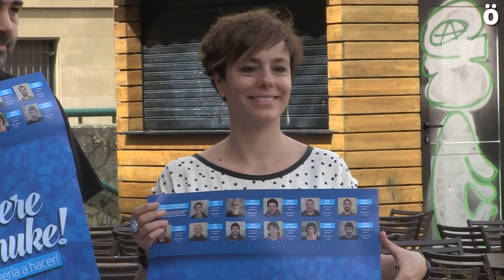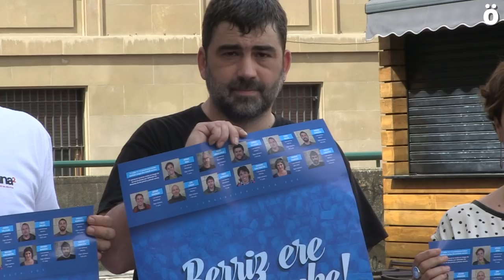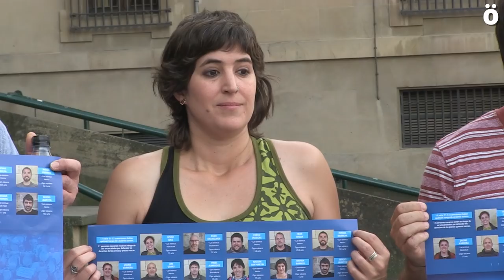Acusados en el macrosumario 11-13 defienden su trabajo y convocan una movilización en Iruñea el 5J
47 personas serán juzgadas a partir de septiembre, 11 de ellas navarras, y piden para ellas penas de entre 8 y 20 años de cárcel